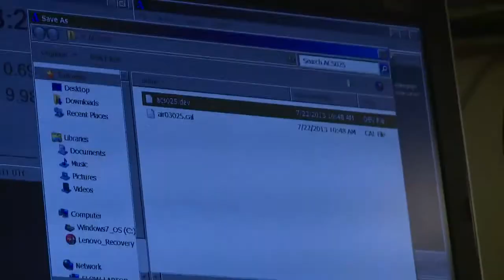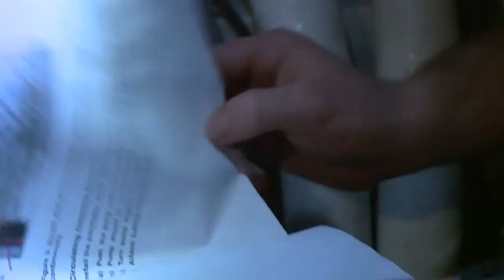L'entretien des instruments à bord - Expédition Tara Oceans Polar Circle - 04 dec 2013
L'entretien des instruments à bord
Opération vidéo Tara Live Arctique. Yann Chavance/ francetv nouvelles écritures/ Thalassa/ Tara Expéditions